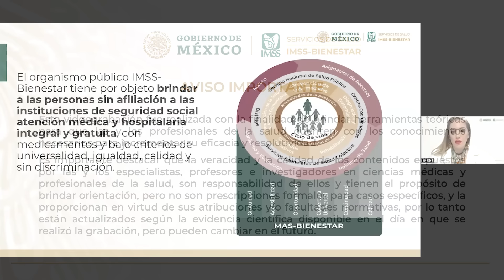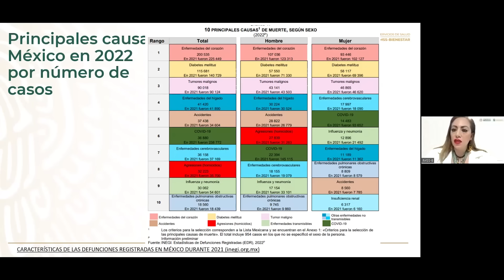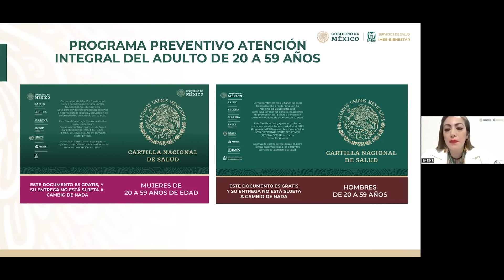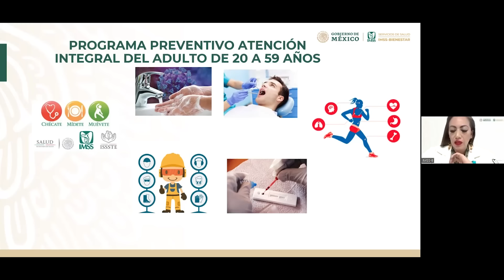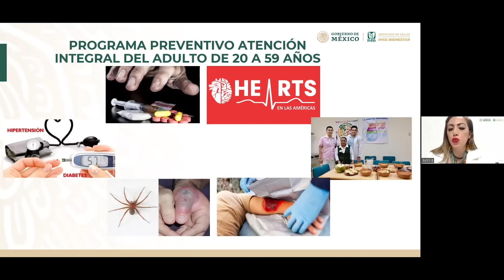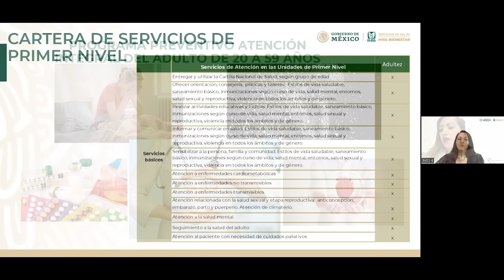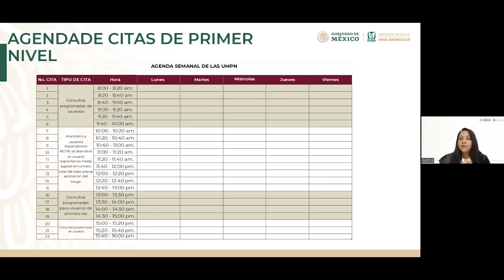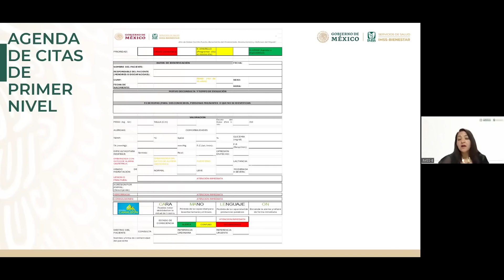8. Atención integral y preventiva al adulto